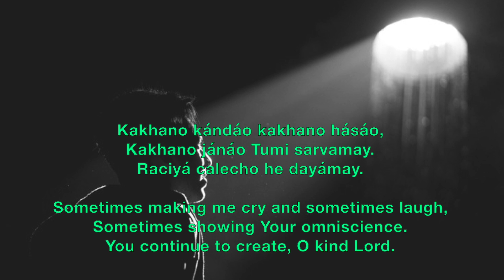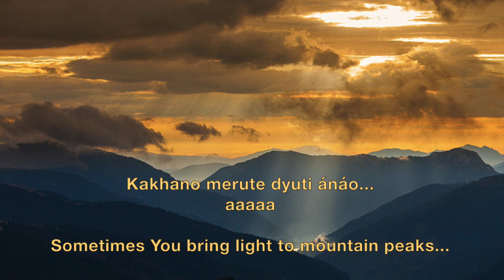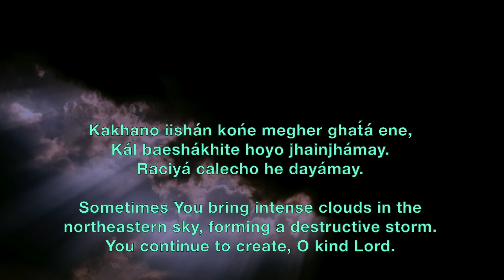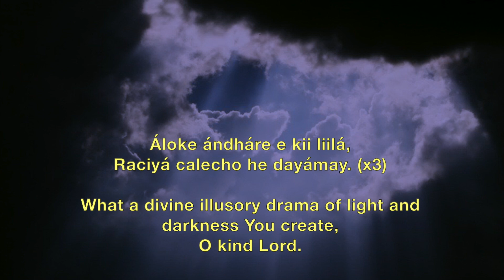Aloke Andhare - Prabhat Sangeet song #3369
Aloke Andhare - Prabhat Sangeet song #3369 is one of the 5018 songs composed and set to tunes by Prabhat Ranjan Sarkar, aka Shrii Shrii Anandamurtiji (baba), in this Prabhat Sangeet, what an illusory play of light and darkness the Lord continues to create.